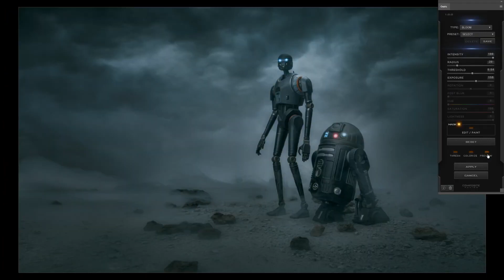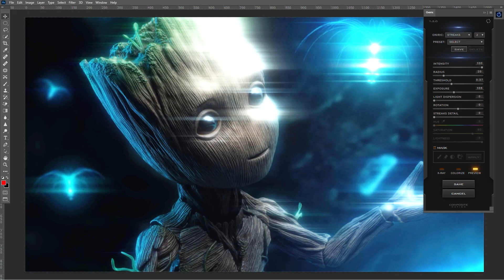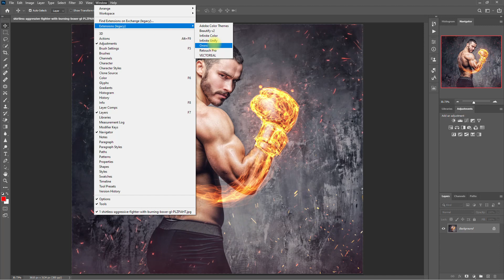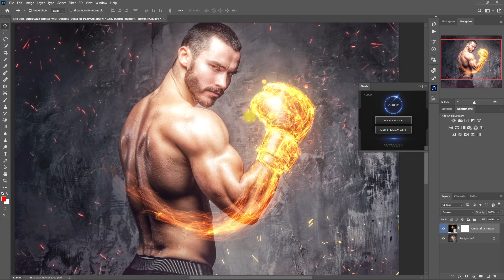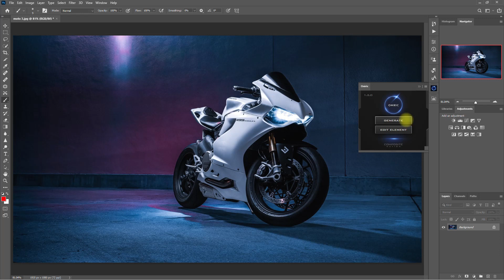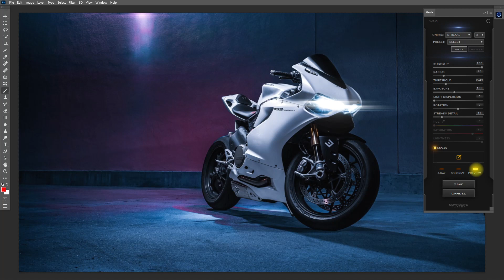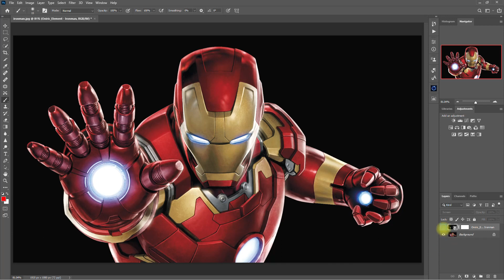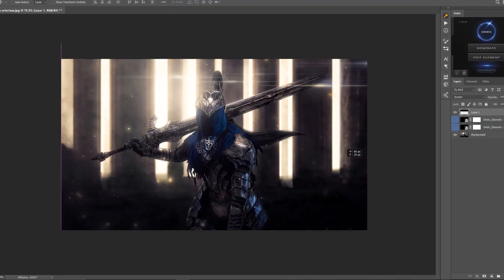Oniric Automatic Glow Generator Photoshop Plugin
Have you ever wondered why your photos look dull and lifeless?
Did you wish that you can somehow make it stand out even more?
Do you want to make your photos look punchier and give it that pop that you’re looking for?

Well I’m here to share with you this amazing automatic glow generator plugin for Adobe Photoshop.
It’s called the Oniric Glow Generator from Composite Nation, the makers of Breakgen, a Photoshop panel that automatically builds breakdowns from your Photoshop document, animating layer by layer so you can share the process behind your work in GIF or video format.

So what can Oniric glow generator actually do?
Well, for one, it can generate a bloom effect.
It uses the inverse square law same as real light falloff does to create very smooth light transitions.
Beside the bloom effect, Oniric can also generate light streaks. With this type of glow you can create very interesting and creative light effects that you didn't think before on your image. You can create from lens flares and glares as well.

Luminar AI: Editing Images with AI the best way possible

Luminar 4: The Best Photo Editor with Advanced Artificial Intelligence Technology

Beautify Panel 2: The Premium Photoshop Skin Retouching Extension Panel for Professionals